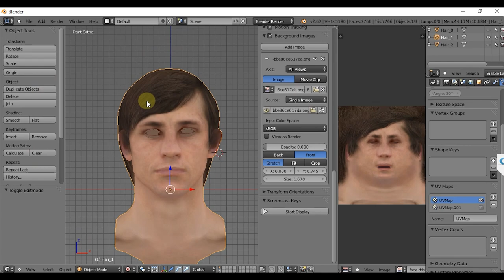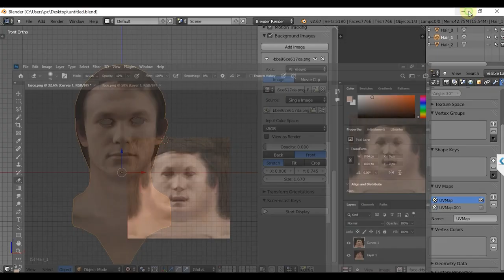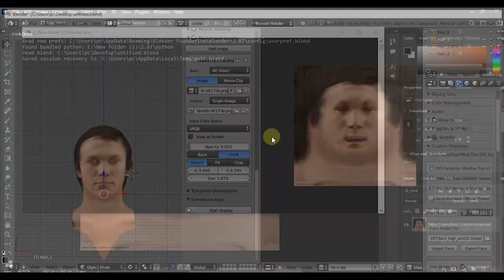PES 2017|| Face Oleg Blokhin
Cảm ơn bạn đã lựa chọn Orion pes mod làm nơi make face

➕Cridit: 🔥ORION PES MOD
Nhận make face theo yêu cầu.

                    Tpbank: 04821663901 PHAM KIM CUONG